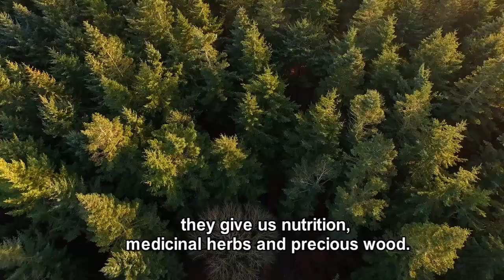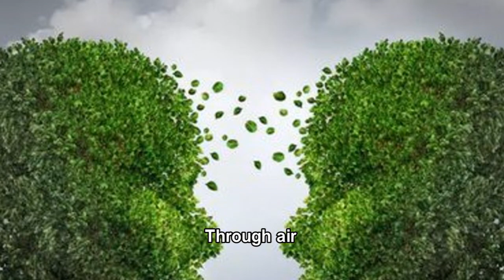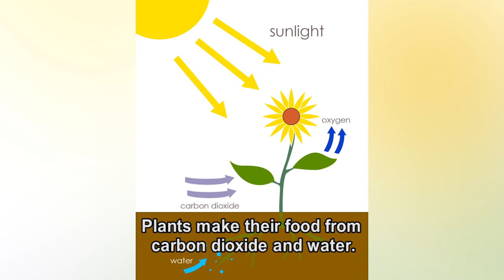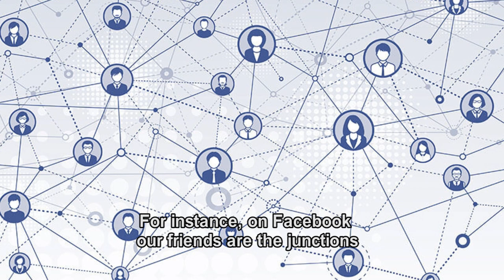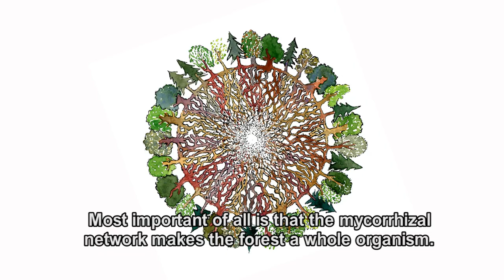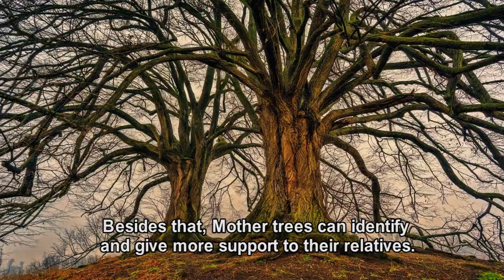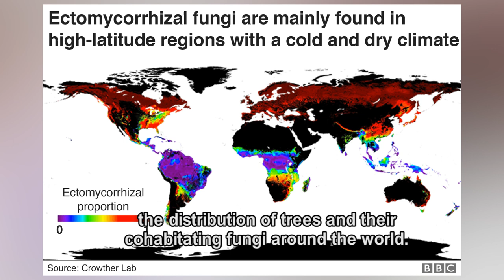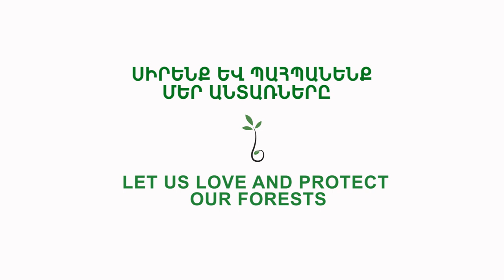The Secret Language of Trees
Did you know that trees speak to each other? It's true! In this video lesson ATP's Environmental Education Chief Trainer Nvard Gevorgyan presents 'The Secret Language of Trees' and how this knowledge can help us in the fight against climate change.